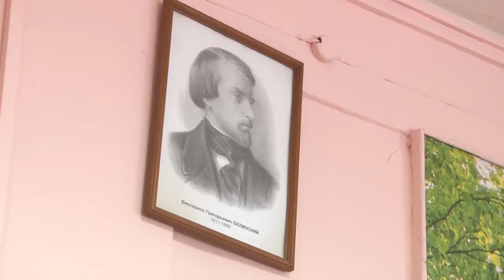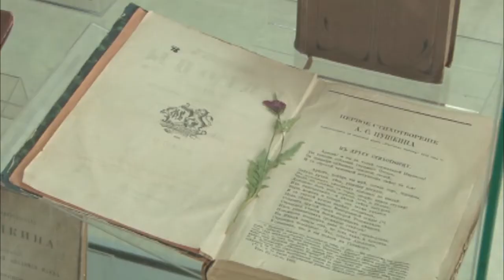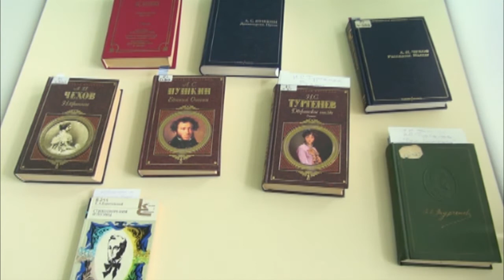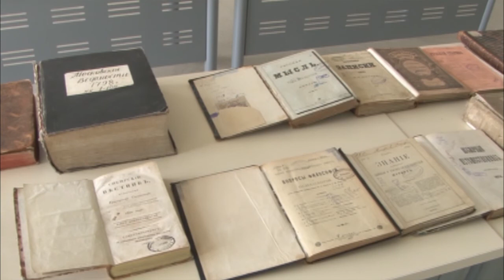Волшебные существа, маги и увлекательные приключения!